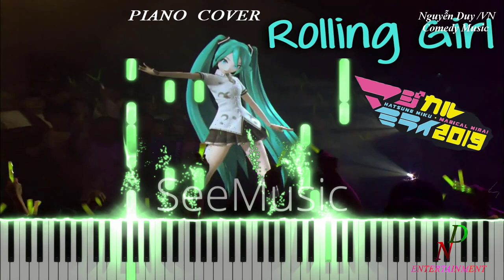Hatsune Miku ❤️ Rolling Girl PV ❤️ Cover EASY Piano Tutorial Music | Music NoCopyrightSounds 2021